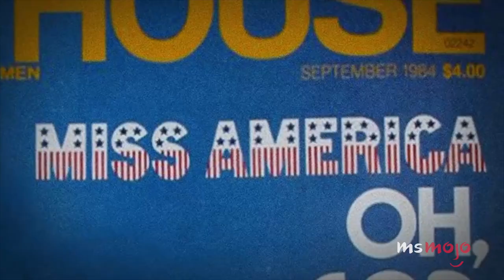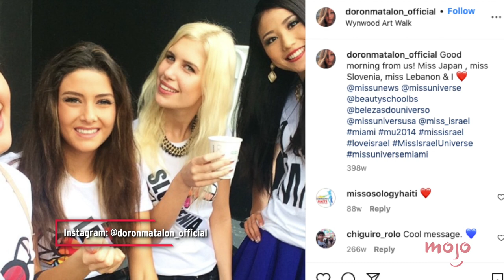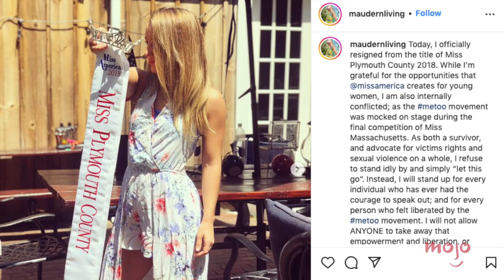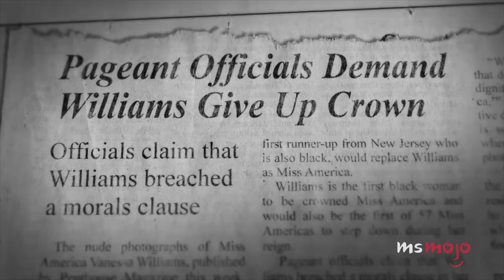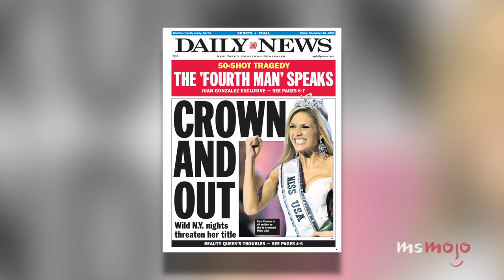Top 10 Shocking Beauty Pageant Controversies & Scandals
These beauty pageants took the crown for controversies and scandals. For this list, we’ll be looking at the most notable pieces of news involving the pageant world that left us completely speechless. Our countdown includes Steve Harvey's mistake, Rima Fakih's actions, a controversial picture, and more! Which beauty pageant scandal shocked YOU the most?